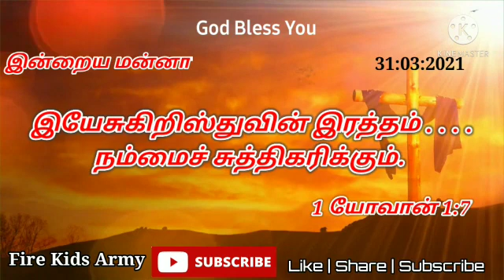இன்றைய வசனம் [31/3/2021] Today bible verce